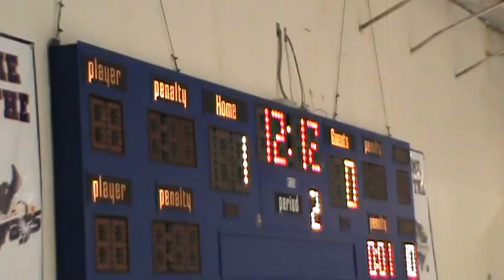JWU VS Citadel